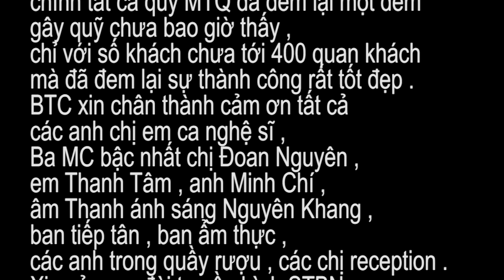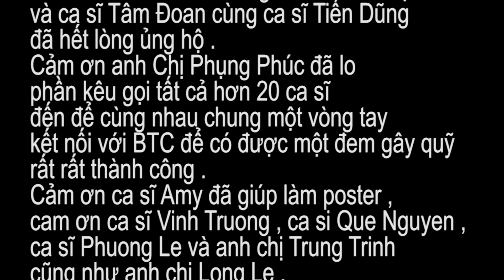Cứu Trợ Bão Lụt Miền Trung - Quang Lam TV (Final)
Cứu Trợ Bão Lụt Miền Trung - Quang Lam TV

Quý vị có thể liên lạc trực tiếp với Quang Lam theo số điện thoại hay mời quý vị tham khảo thêm thông tin tại website
 quanglam.ca